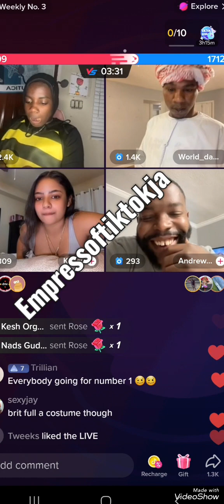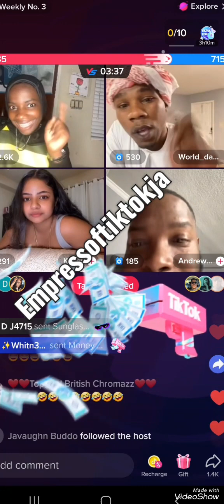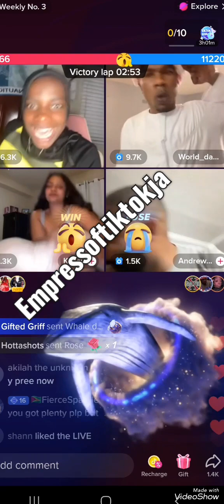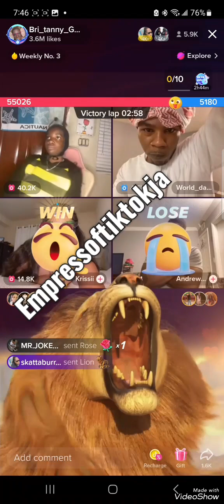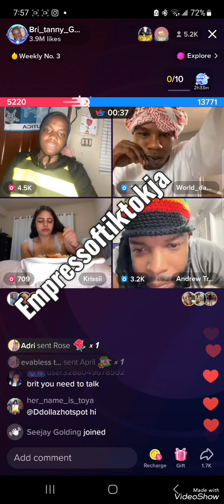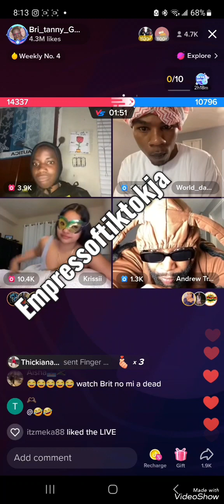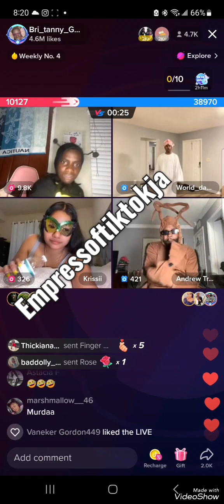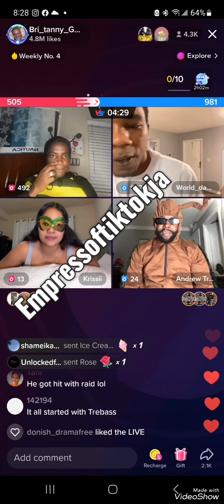Brittany Goffe in Bee costume🐝 | World Dwag, Trabass and Chrissy Very funny!!